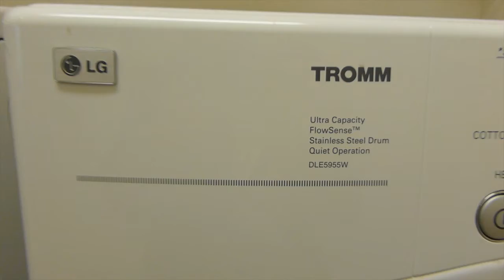125 Los Gatos Pl, Kissimmee, FL ++Sold By BORCHINI REALTY++ Great Water Views++Solivita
125 Los Gatos Pl, Kissimmee, Fl  HOME for SALE++Solivita Active 55+ Community